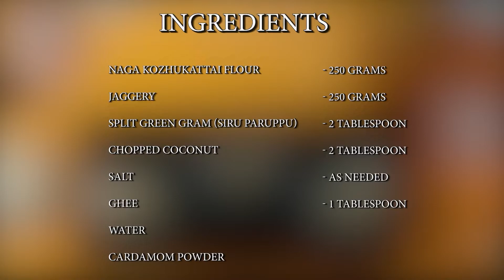Inippu Kozhukattai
Vella Kozhukattai is a traditional Vinayaka Chathurthi recipe, prepared with freshly made rice flour and jaggery. This recipe will show you how to make this sweet dish using our own Naga idiyappam flour.